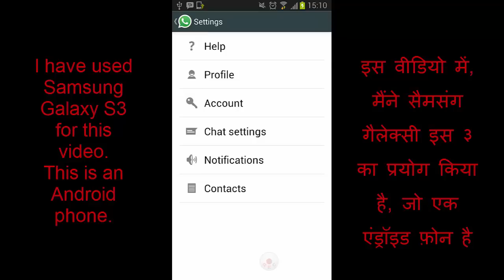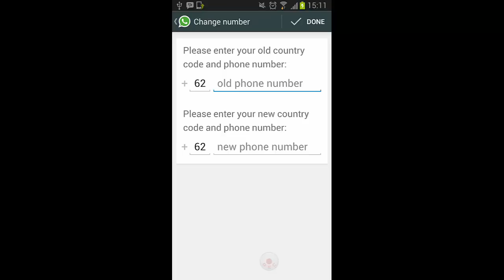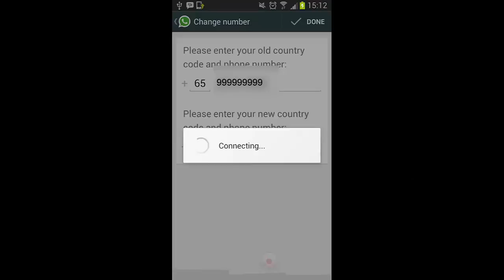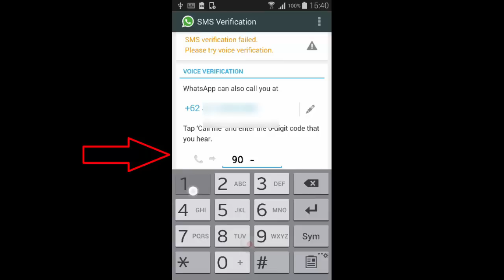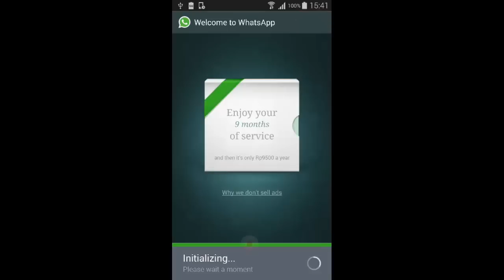How to Change Mobile Number On Whatsapp Without Loosing Old Chats and Group Messages? Hindi video